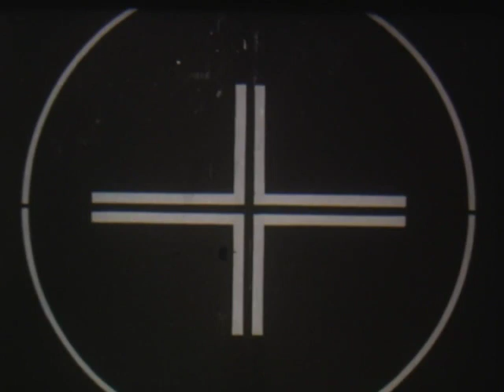Sun Ra Arkestra - Aarhus 1976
Sun Ra Arkestra

Aarhus 1976